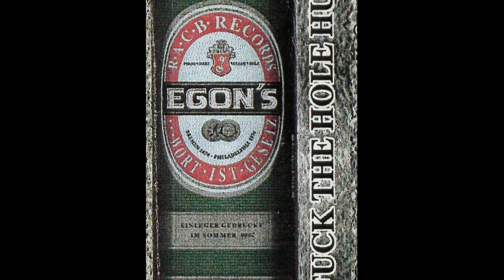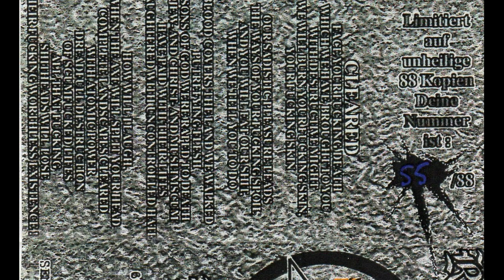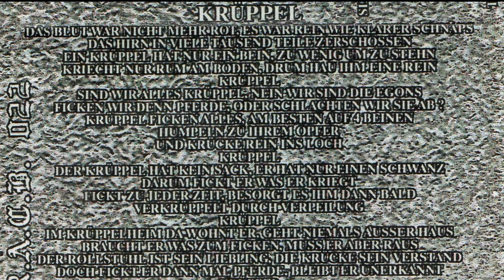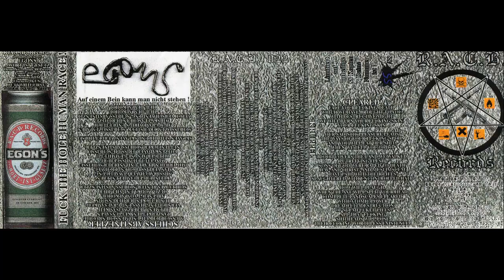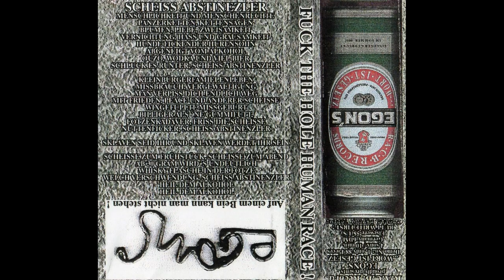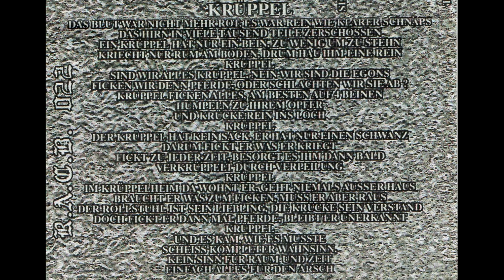Egon's - "Auf einem Bein kann man nicht stehen!" 2000 full demo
grindcore / blackmetal from Frankfurt am Main, Germany.
00:00 1.  Scheiss Abstinenzler   2,40
02:40 2.  Cleared   1,56
04:36 3.  Krüppel   6,21
10:57 4.  Steel Vagina (Impaled Nazarene cover)   3,03

total playing time : 14

Auf einem Bein kann man nicht stehen! - demo 2000,
limited to 88 handnumbered copies , by R.A.C.B. Records

Egon's, german grindcore / blackmetal from Frankfurt am Main
Die Egon's sind und spielen :

Car - Guitars (stromklampfe) ; vox on 1-3 (singsang) ; choir on 3 (Krüppel Chor)
Terrorizer - Bass (strombassklampfe) ; vox on 1-2 (singsang)
Jan - Drums (schlaghändel) ; vox on 4 (singsang) ; choir on 3 (Krüppel Chor)

KoV (from Eternal Agony) - special guest choir on 3

the band was founded initially under the name In The Shadow, and after releasing 3 demos from 1995 to 98 , they changed name into Egons.
this is their 2nd and last demo, after Egons Wort ist Gesetz - first demo 1999.
the band members play/played in some other excellent projects like Endlösung, Staub, Jan (Sat)...